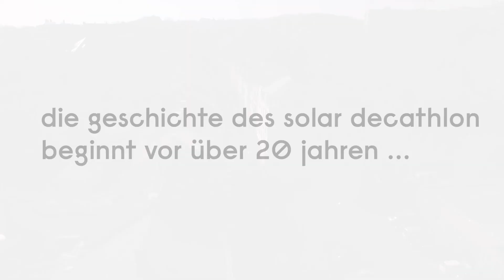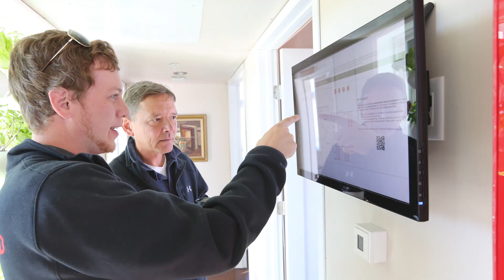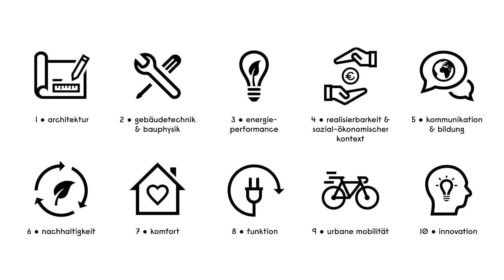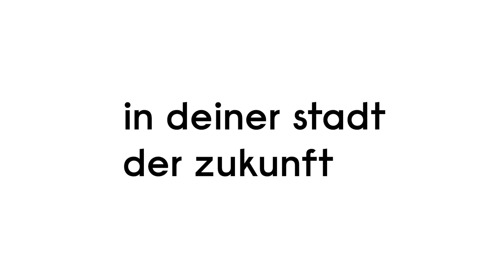SDE 21/22 in Wuppertal: Unser Wettbewerb kurz erklärt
18 Teams, 11 Länder, 1 gemeinsame Vision: Unsere Städte gut für ihre Bewohner*innen und gut für die Umwelt zu machen. Beim unserem internationalen Wettbewerb Solar Decathlon Europe 21/22 dreht sich alles um das moderne und nachhaltige Bauen und Wohnen. Seit mehr als zwei Jahren arbeiten unsere Teams an ihren Gebäudeentwürfen für den zukunftsfähigen Wandel unserer Städte. Warum das wichtig ist und wie genau der Wettbewerb abläuft, erfahrt ihr im Video.

Vom 10.-26. Juni 2022 könnt ihr euch bei unserem Finale in Wuppertal dann live überzeugen, ob die Lösungen unserer Teams praxistauglich sind.